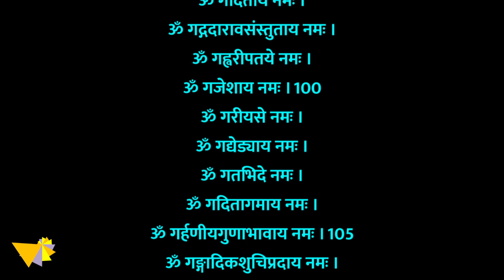Ganapati Gakara Ashtottara Shatanamavali | श्री गणेश गकार अष्टोत्तर शतनामावली | Ganesha 108 names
इस वीडियो में भगवान गणेश के "ग" से शुरू होने वाले 108 नामों का पाठ किया गया है। यह गणेश जी भगवान के नामों की एक विशेष सूची है। इस नामो को भगवान गणेश की पूजा करते समय, गणेश भगवान को याद करते हुए या कोई अच्छा काम शुरू करने से पहले पढ़ा जा सकता है।

This video recites 108 names of lord ganesha starting with "G". This is a special list of the names of Ganesh ji bhagawan. This list can be recited while doing lord ganesha puja, while remembering ganesha bhagawan or before starting any good work.